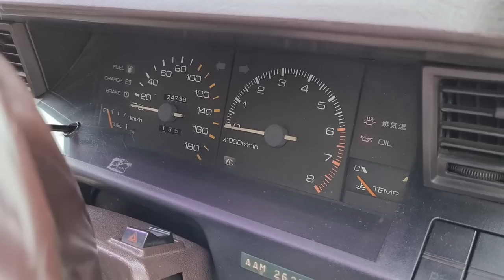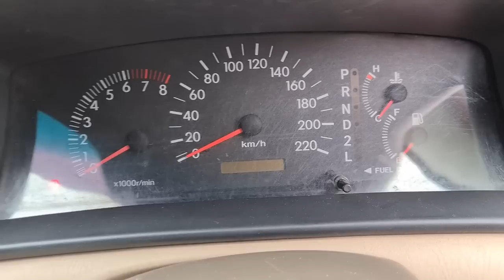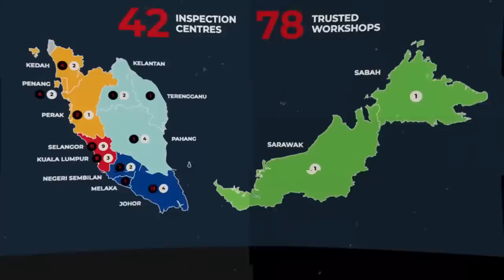I brought the current Toyota Corolla to meet owners of old Corollas | EvoMalaysia.com